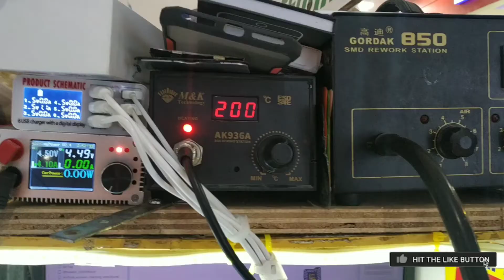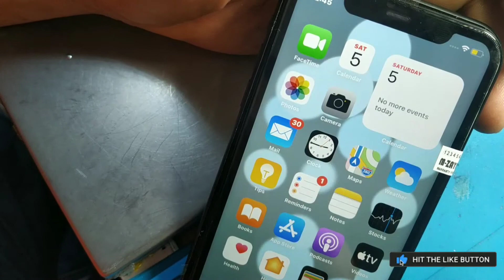PAANO GAWIN ANG IPHONE 11 BROKEN LCD MADALI LANG ITO GAWIN KAHIT IKAW KAYA MO SUBOKAN MO